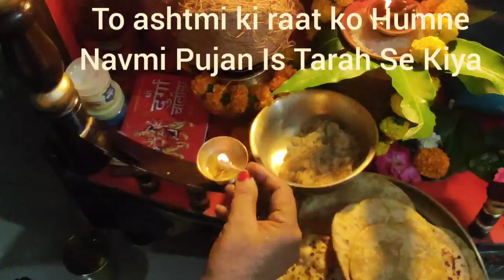Lucknow mein Navmi Pujan Is Tarah Kiya, ll( Krishna's Lifestyle)